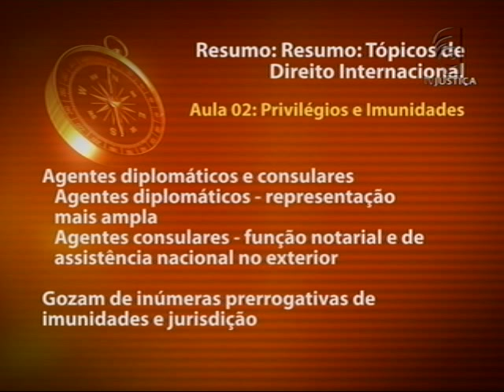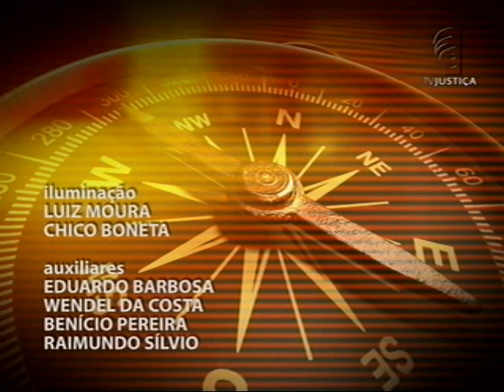Tópicos de Direito Internacional - aula 2